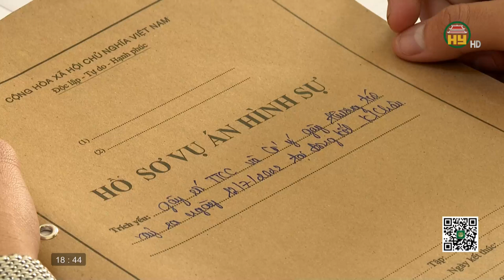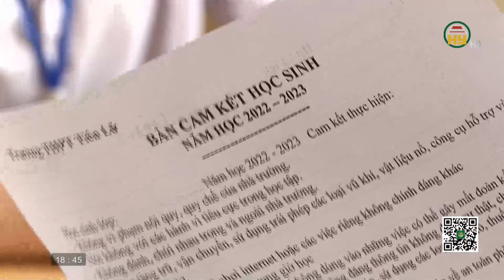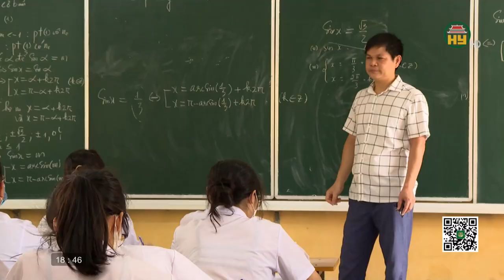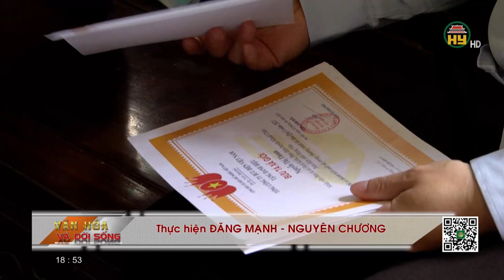Gia tăng tình trạng vi phạm pháp luật trong giới trẻ